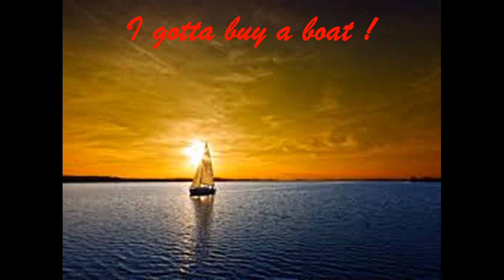Dreams about the Ocean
Laid back California "piano jazz" club style tune written and performed by Jim White with entertaining video montage, sit back, pop a couple of Jello shots and transport yourself to his bedroom for a one on one concert, no charge for admission just clean up before you leave ,the maid left and hasn't returned, probably all that piano banging.